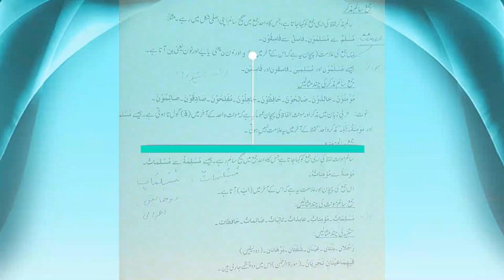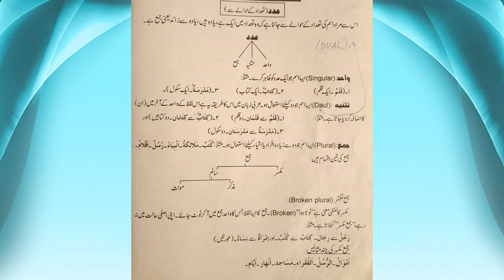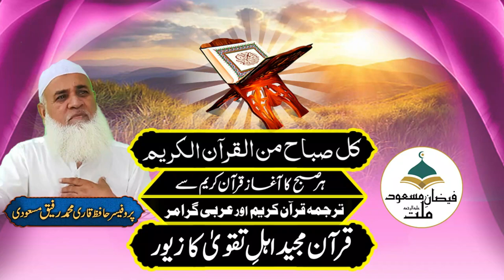قرآن مجید اہلِ تقویٰ کا زیور